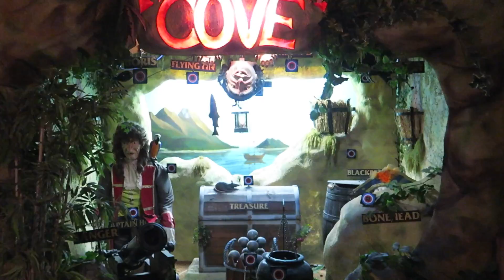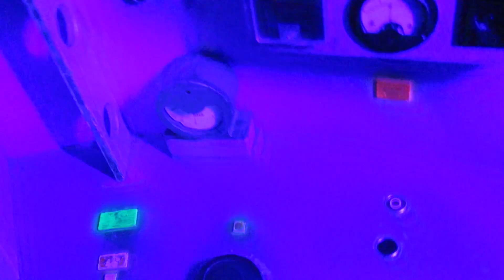Haie streicheln Fail | Holland Vlog | Filiz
Heute waren wir in einem Unterwasser Piraten Museum. Leider gab es die angekündigten Haie nicht und somit war es für uns leider ein Fail für den Preis. Anscheinend gibt es sie dort nur um eine bestimmte Jahreszeit. Trotzdem hatten die Kinder Spaß und wir haben uns noch ein wenig die Gegend angeschaut.

(wir sind im Port Greve)

Meine Social Media Accounts sind oben im Banner verlinkt !

Videos immer: Dienstag-Sonntag 14:00

Mein Macbook.Macbook Air
Meine Kamera: Canon Eos 70 D
Objektiv: Sigma 30 mm
Vlogging Cam: Canon G5X
Mein Mikro: Rode Pro